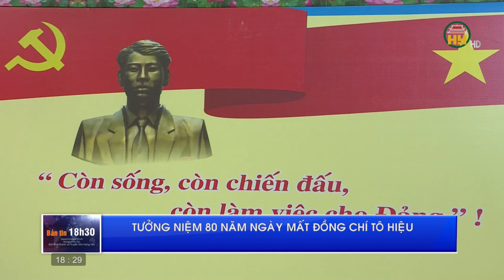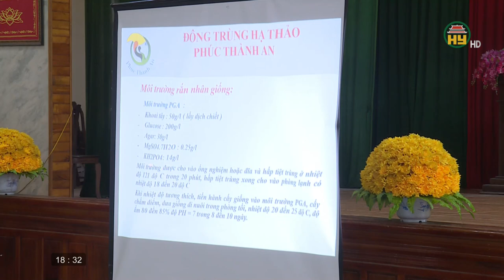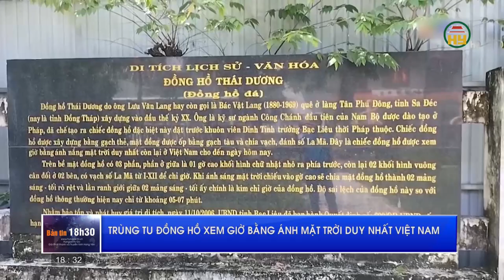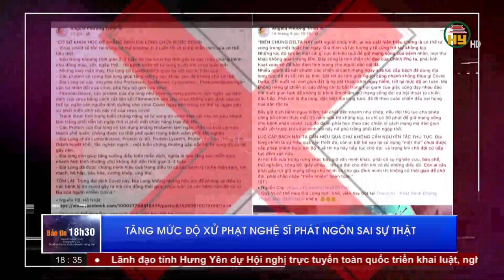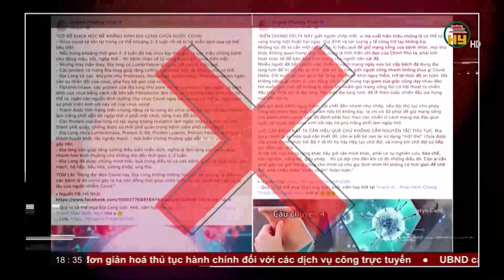Bản tin 18h30 ngày 07/03/2024